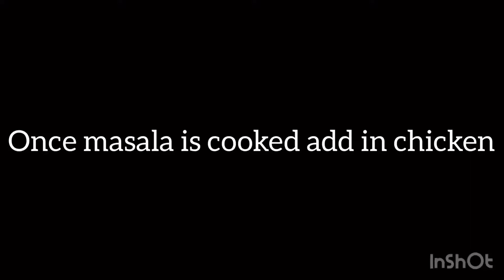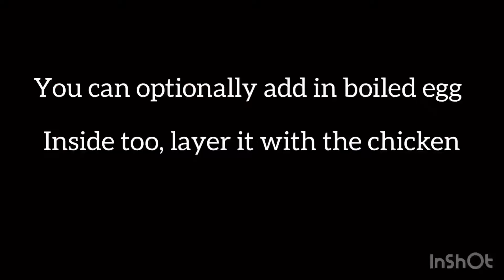How to make chicken pulao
This is a really yummy reThe recipe and its really good for Ramadan where iftaar time you want something not too spicy but still really good and really easy to make. I really hope you enjoyed the video

Ramadhan kareem, stay safe